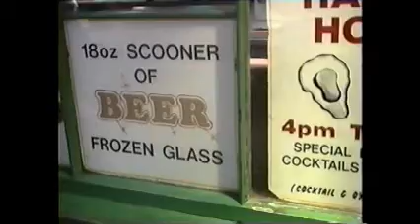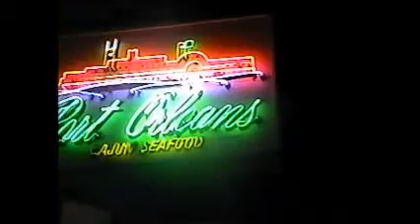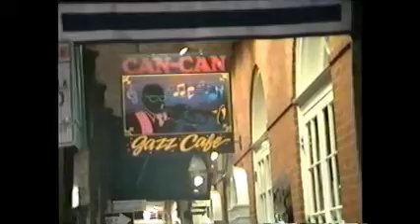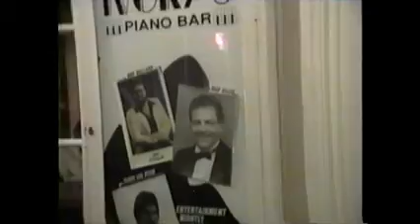Sound of Bourbon Street New Orleans, 1994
A Walk in the Musical Bourbon Street New Orleans, 1994, way before the hurricane ..